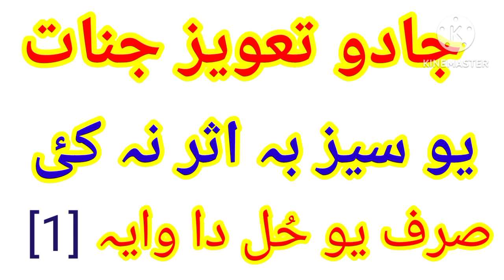Jadu Khatam Karnea Ka Asaan Wazifa /Jadu Jinnat Ka Wazifa / Wazifa Jinnat